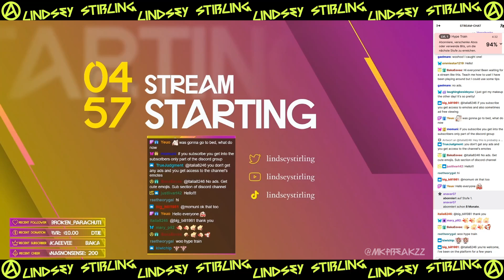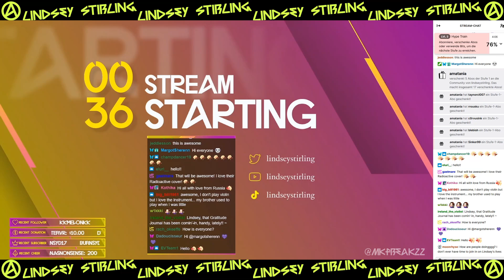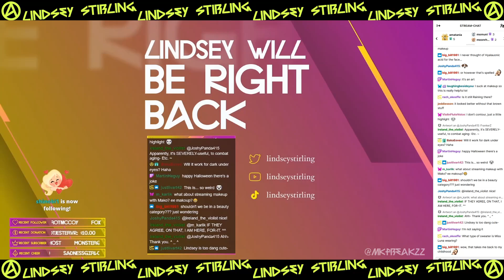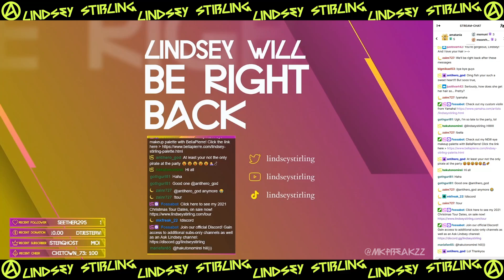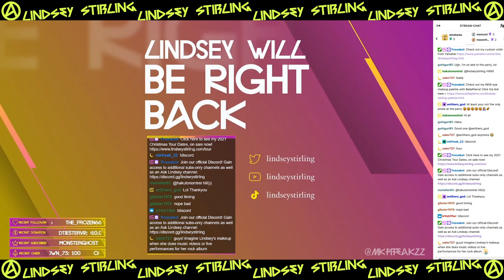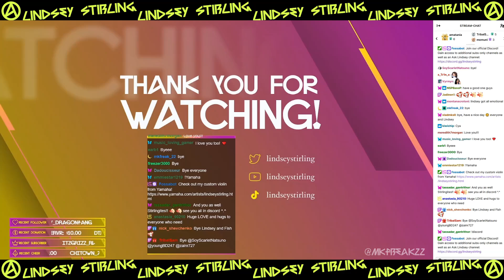Lindsey Stirling Bella Makeup Tutorial Livestream Twitch 10-26-2021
Curious about my new BellaPierre makeup palette?
Come hang out with me while I talk makeup tips and show you my makeup routine!

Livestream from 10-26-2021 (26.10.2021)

All video and music copyrights belongs to Lindsey Stirling.